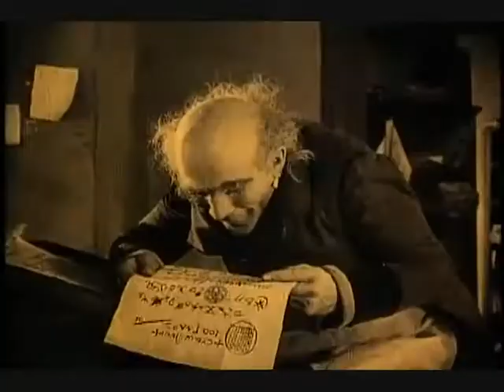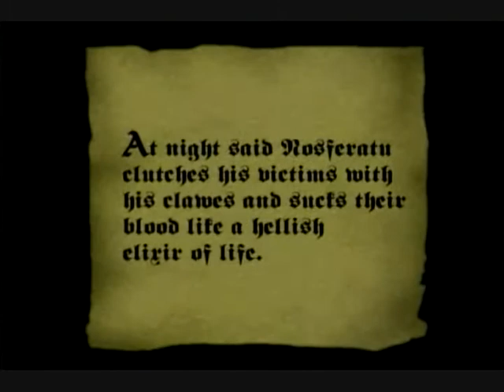explosions in the sky greet death (fan made)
just thought this song went well with this movie..